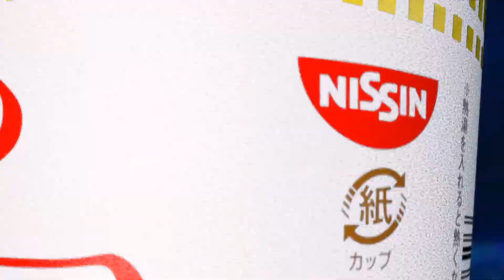SSC 2022 - Beast (Pokemon Trainer) Vs. Jintus (Pichu) Smash Ultimate Tournament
Super Smash Con is a Super Smash Bros Tournament in Chantilly, VA. This Smash Bros. Tournament Took place 8/11-14/2022.